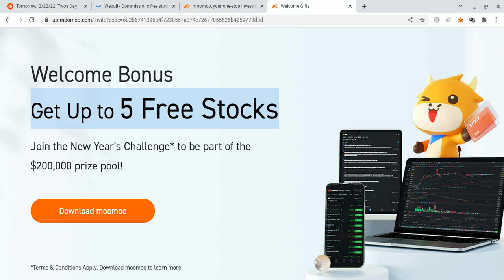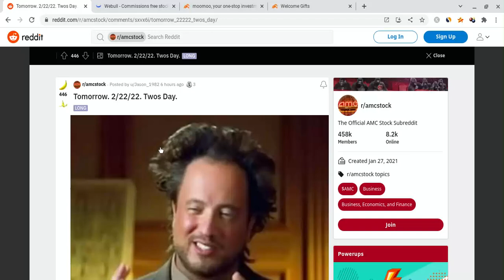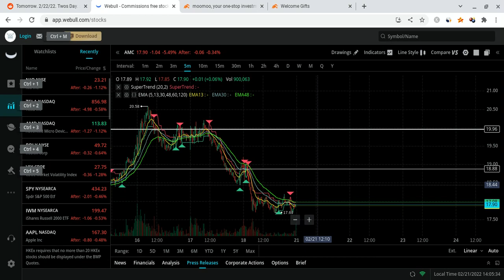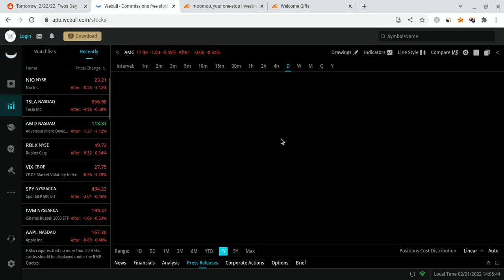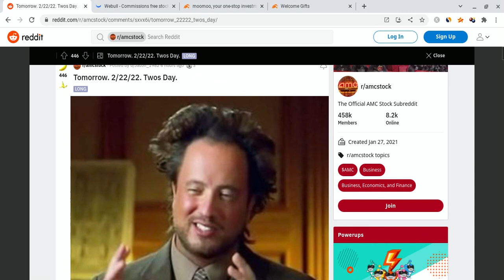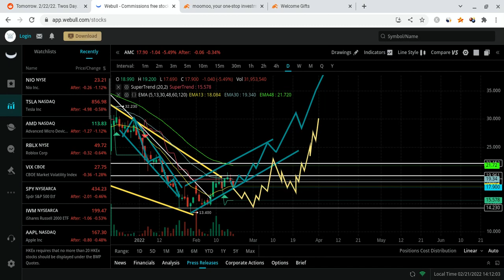🔥 WILL AMC SQUEEZE TOMORROW? HUGE AMC PRICE PREDICTION! 🚀